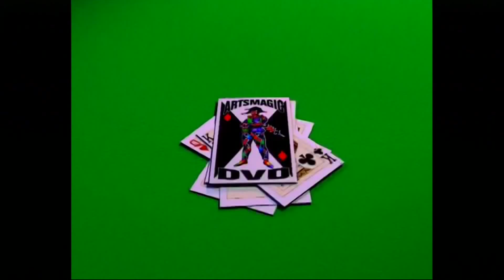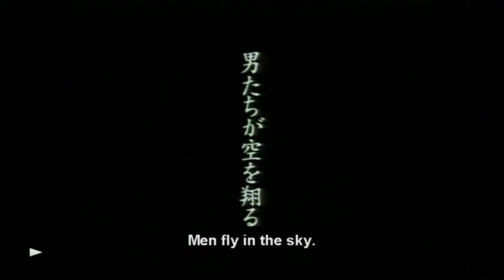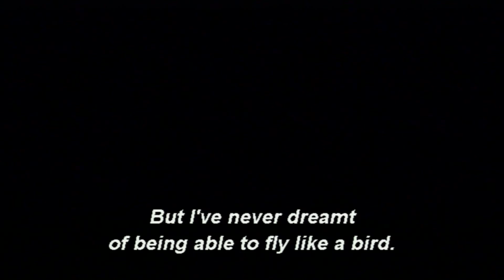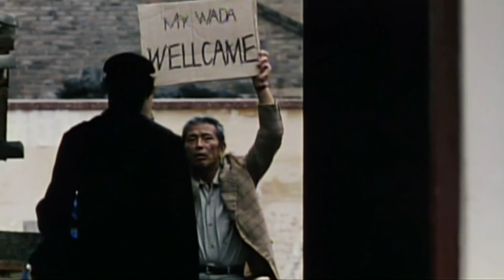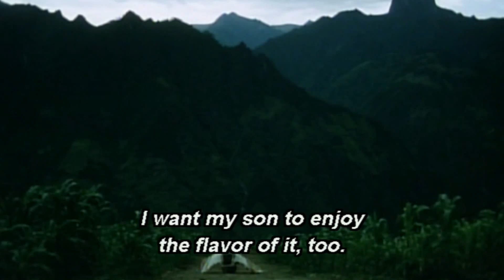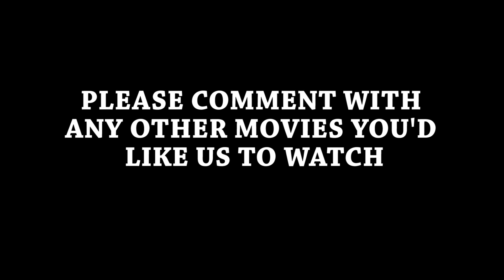We Watch Shit - The Bird People in China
The Retro Goons pick one random movie from a pile and watch and review the movie they picked. This is a completely candid, unscripted, and ad libbed review session. Please message us with other movies you would like to see make it on our list. This week's choices: Goosebumps: How I got my Shrunken Head, The Bird People in China, and Yakuza Demon.